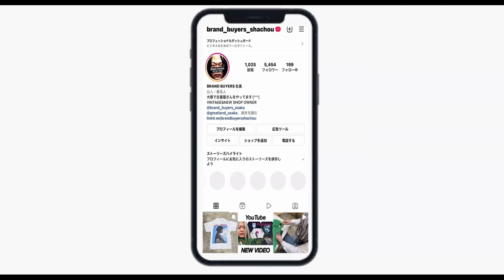5/10 ヒビキ PRESENTS！ 幅広く愛用者の多い女性アーティストから厳選されたデザイン10着をご紹介！ ヴィンテージTシャツ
MARIAH CAREY 1996 DAYDREAM MONOCHROME WHITE FITS LARGE 7017

MADONNA BIG FACE SIDE PRINT 1986 WHITE Hanes XXL 3659

MADONNA BLOND AMBITION WORLD TOUR 1990 Hanes XL 6053

BRANDY RAP DESIGN SITTIN' UP IN MY LOOM EVANS XL 9321

JANET JACKSON ALL FOR YOU TOUR 2001 giant XL

JANET JACKSON ALL FOR YOU TOUR BLUE SLATE giant XL

JANET JACKSON 93-94 WORLD TOUR BOOTLEG WHITE ONEITA XL 0051

JANET JACKSON 93-94 WORLD TOUR BOOTLEG TIE DYE HORIZON FITS XL 1867

JANET JACKSON ALL FOR YOU TOUR 2001 WHITE DELTA XL 0351

greatLAnd OSAKA
大阪市西区南堀江1-25-17 相互ビル3F
open 13:00-21:00
火曜定休日